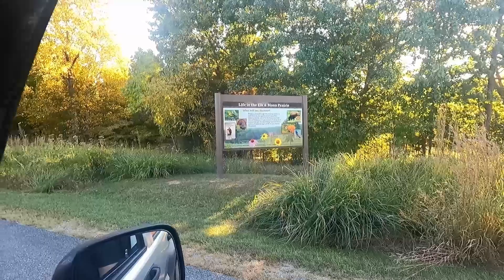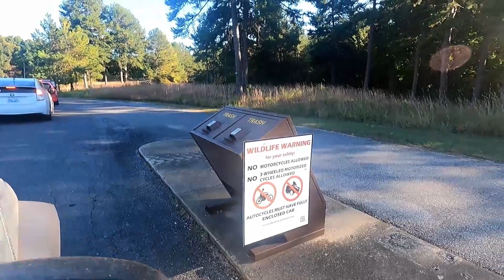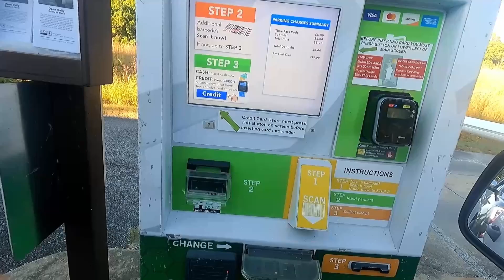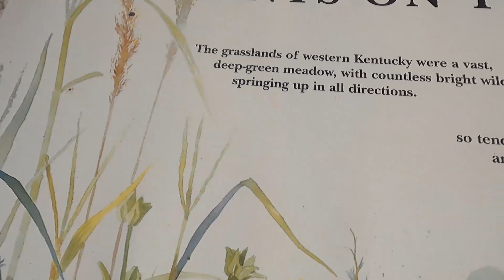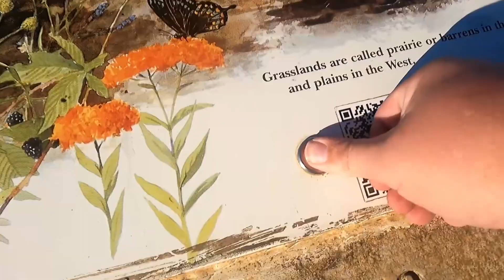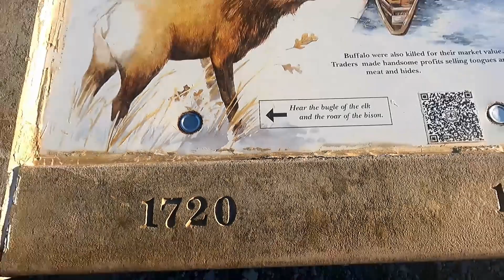Day 9 Visting The Elk Bison Prairie at Land Between The Lakes. You won't Believe what we saw.